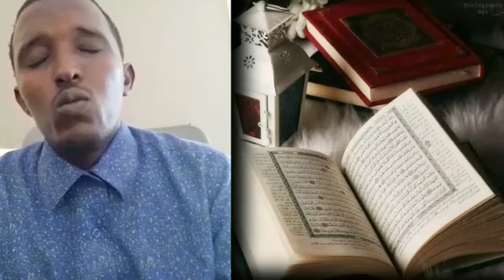Qari AhmedNour Surah Alkahf 19-27